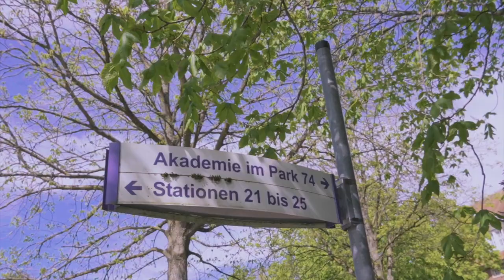PZN Wiesloch Germany Campus Tour | প্রাকৃতিক সৌন্দর্যের মাঝে জার্মানির মানসিক স্বাস্থ্য কেন্দ্র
In this video, PZN Wiesloch Germany Campus Tour | প্রাকৃতিক সৌন্দর্যের মাঝে জার্মানির মানসিক স্বাস্থ্য কেন্দ্র

🎬Camera For Video : Sony a6700 and DJI Pocket 3  DRONE: DJI Mini 4 Pro

F I N - [Free Islamic Nasheeds]